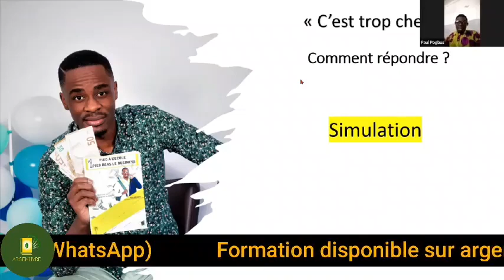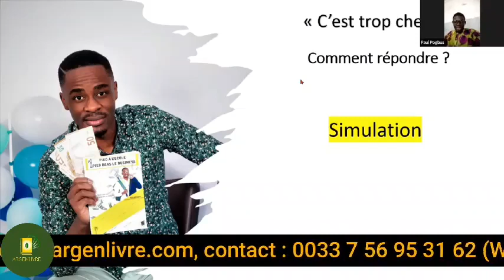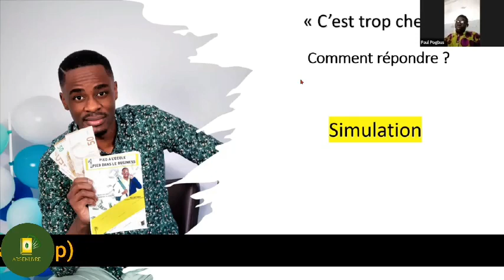il gagne de l'argent en vendant des livres qui n'existent pas